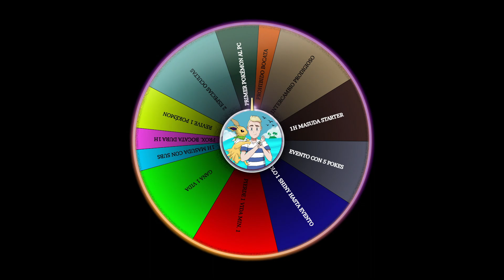MI PRIMER RETO POKÉMON [TRÁILER]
Escarlata y Púrpura 25% más baratos aquí! 😈 💕💕 DUAL ESCARLATA PÚRPURA